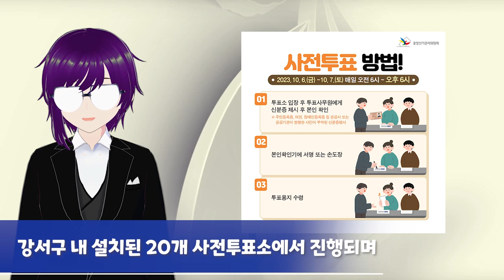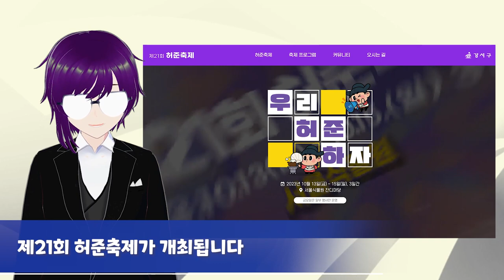🥇강서구 출신 금메달리스트? 보궐선거? 허준축제? 최근 강서구 소식을 전하는 [V]loGS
○2022 항저우 아시안게임에서 금메달을 획득한 대한민국 선수단과 페이커 선수에게 다시 한번 축하의 인사를 보냅니다.
○오늘부터 서울특별시 강서구청장보궐선거의 사전투표가 실시되었습니다.
내일까지 진행되는 양일간의 사전투표와 11일에 진행하는 본투표에 강서구민들의 많은 참여 바랍니다.
○다가오는 다음 주 주말, 10월 13일부터 15일까지 허준축제가 개최됩니다.
다양한 즐길거리가 마련되어 있으니 부디 많은 분들의 관심과 참여 부탁드립니다.